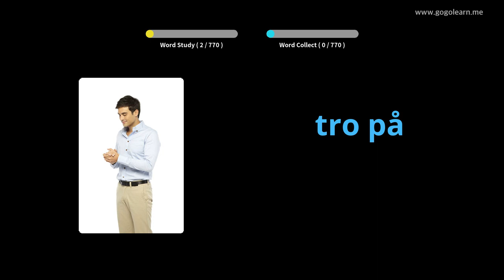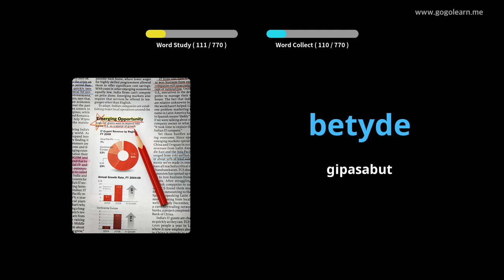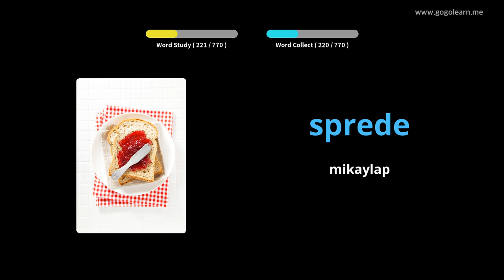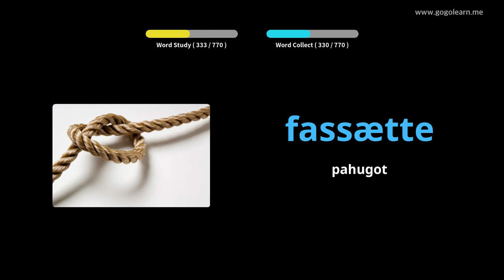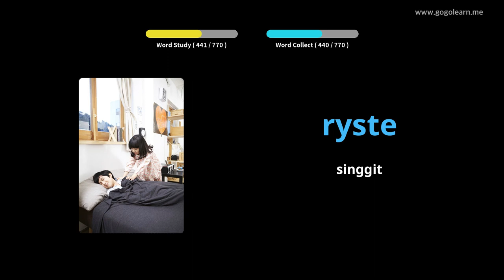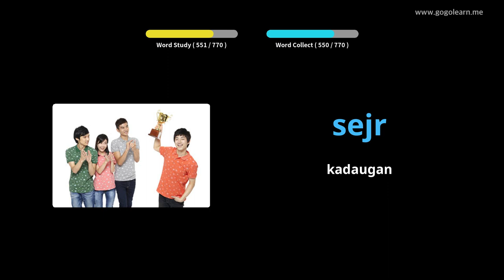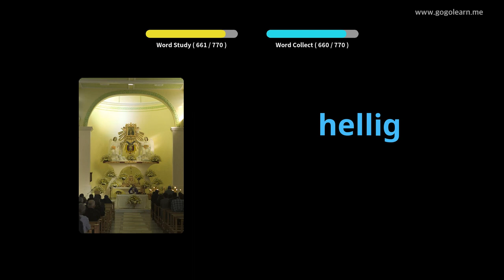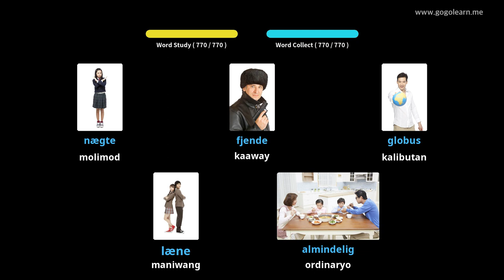Bokabularyo sa Danish Pagpamati Samtang Nagakatulog | Golearn